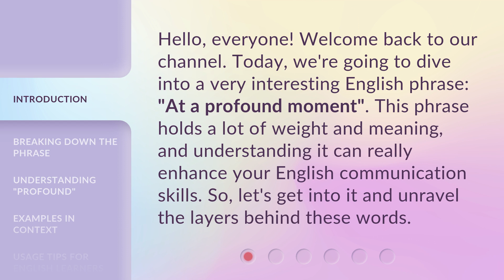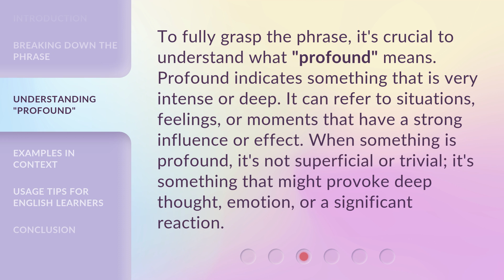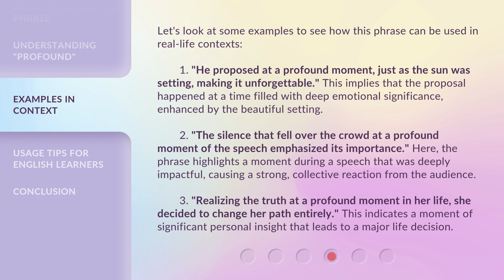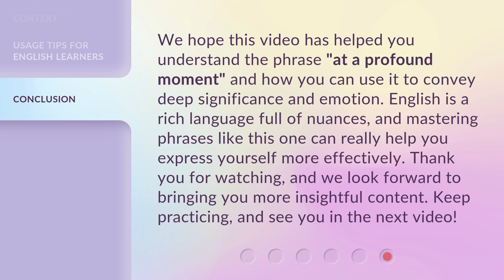Understanding the Phrase "At a Profound Moment"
Unlocking Profound Moments: Understanding the Phrase • Discover the true meaning behind the phrase 'At a Profound Moment' and learn how to recognize and appreciate these impactful moments in your life.

00:00 • Introduction - Understanding the Phrase "At a Profound Moment"
00:32 • Breaking Down the Phrase
01:05 • Understanding "Profound"
01:35 • Examples in Context
02:29 • Usage Tips for English Learners